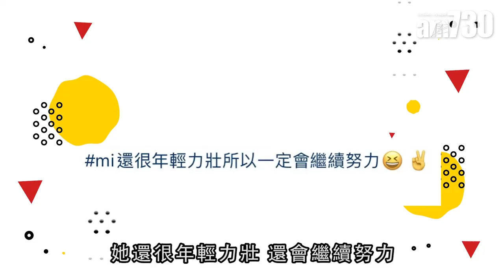【娛眼鏡】Sammi六度失落影后 被指得罪爾冬陞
鄭秀文六度失落影后，有網民分析是與當年得罪大導爾冬陞有關。